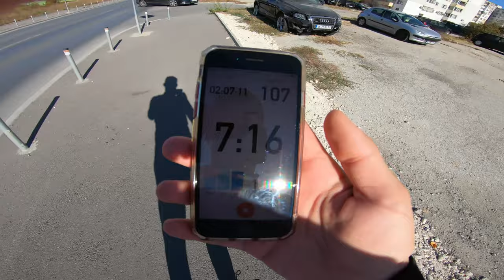Два часа крос. Зимна подготовка.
Здравейте, в днешното видео Ви показвам втората ми тренировка през зимния посготвителен сезон .Бягах два и десет мин и имах да редувам бягане и вървене по 15 мин .

Ако ви е харесало може да се абонирате и да оставите един палец нагоре!